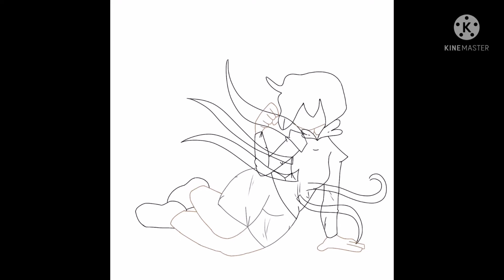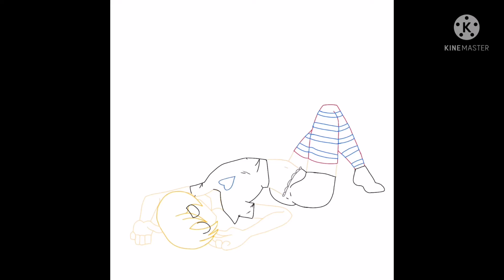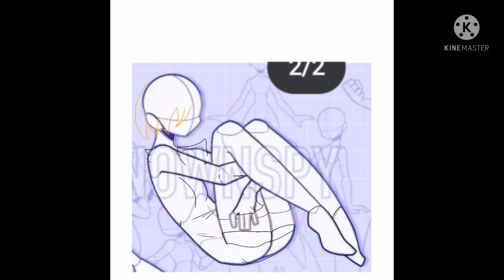Five drawings made with Unknownsky's bases 2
Apps used: Ibispaintx and Kinemaster